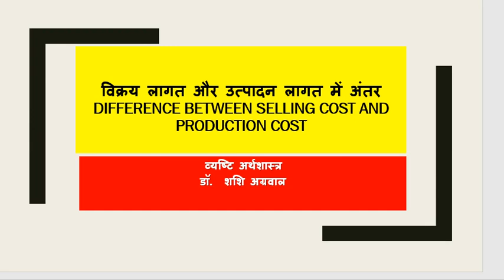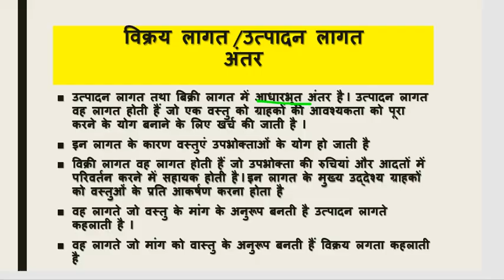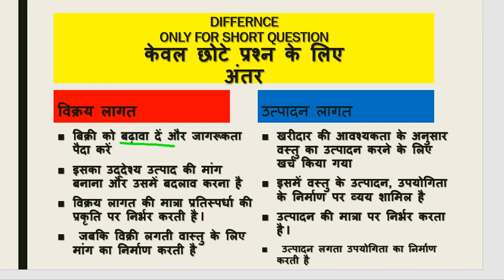DIFFERENCE BETWEEN SELLING COST AND PRODUCTION COST/विक्रय लागत और उत्पादन लागत में अंतर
एकाधिकार प्रतिस्पर्धा / MONOPOLISTIC COMPETITION
उत्पादन लागत तथा बिक्री लागत में आधारभूत अंतर है I उत्पादन लागत वह लागत होती हैं जो एक वस्तु को ग्राहकों की आवश्यकता को पूरा करने के योग बनाने के लिए खर्च की जाती है I
इन लागत के कारण वस्तुएं उपभोक्ताओं के योग हो जाती है
विक्री लागत वह लागत होती हैं जो उपभोक्ता की रुचियां और आदतों में परिवर्तन करने में सहायक होती है I इन लागत के मुख्य उद्देश्य ग्राहकों को वस्तुओं के प्रति आकर्षण करना होता है